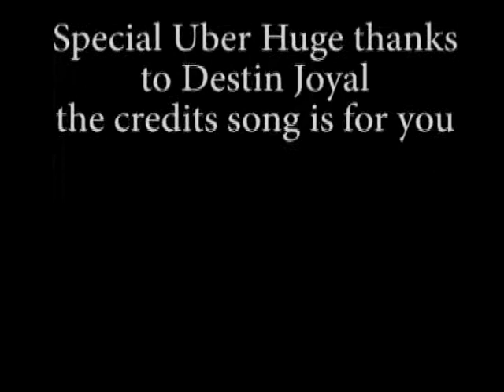Revenge of Odysseus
Ody takes a bath and slays the suitors
oh ya make sure you watch to the end